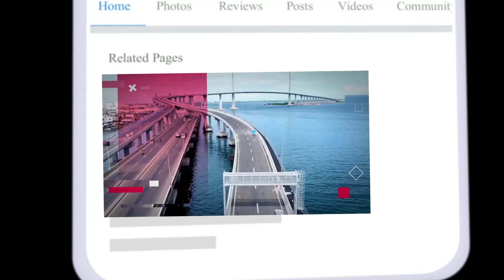Pagmamatigas ng Mga Sangkot sa 990kg. S h a b u Cover-Up, may dahilan ayon kay Sen. Bato